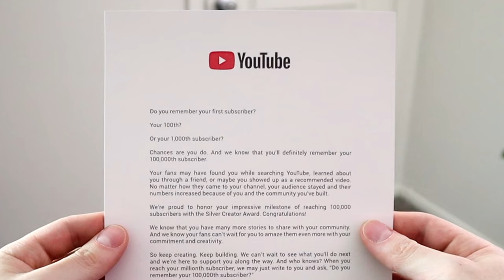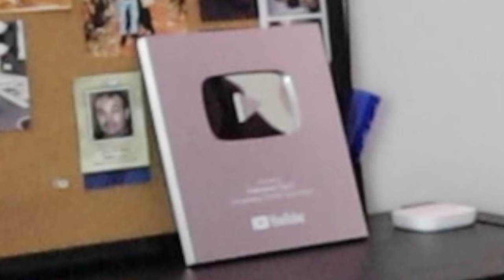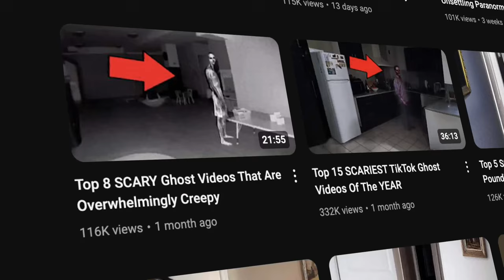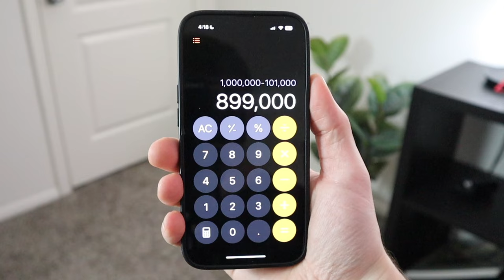I Finally Hit 100,000 Subscribers After 15 Years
After 15 years of trying to hit 100,000 subscribers I finally did the impossible and got my hands on my very own silver youtube plaque! And now I'll give you guys a few tips I've learned over the years to help you get yours.